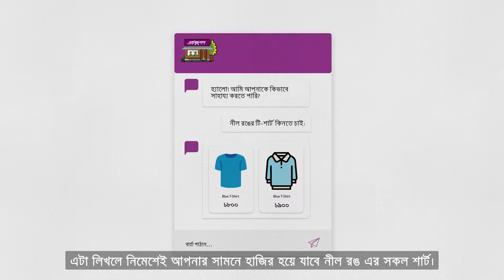ekShop: Worlds first True Assisted Rural eCommerce Platform - Buying Journey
This is a short explainer video of ekShop. World's first truly functioning aggregated assisted eCommerce Platform.

Currently running in Bangladesh. ekShop Started its Journey in 2018 and now operating in over 3500 Union Digital Centers (or UDCs) all across rural Bangladesh.

Thousands of people are using this platform for their daily purchases, where it aggregates all the top selling eCommerce platforms of the country and even connects beyond the border.

This video is showing the buying side journey for the rural citizen.